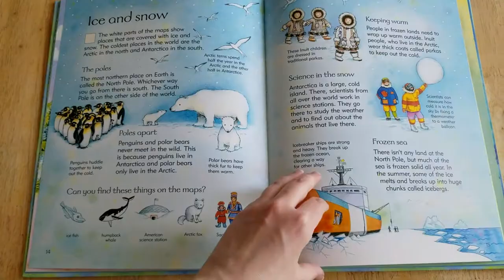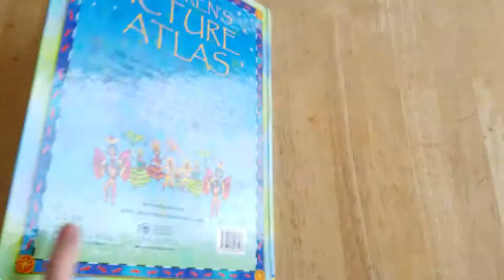Usborne Children's Picture Atlas (Flip Through)